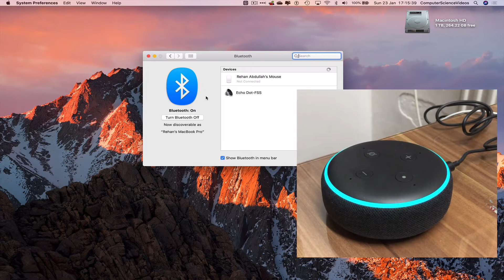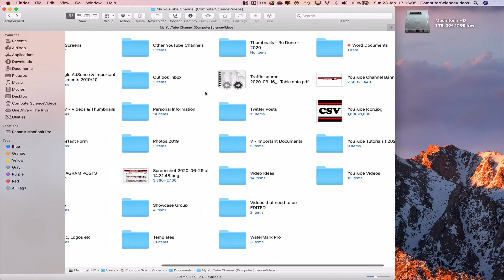How to CONNECT & PAIR Your Alexa Device to a MacBook Pro Using Bluetooth - Basic Tutorial | New